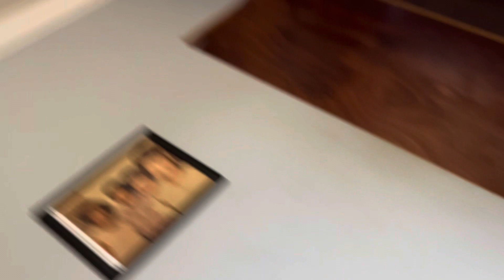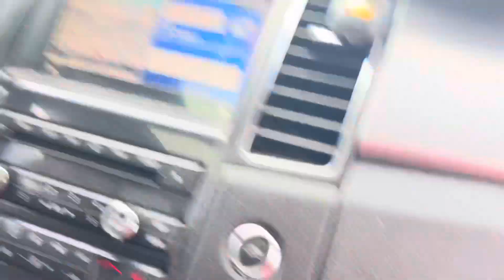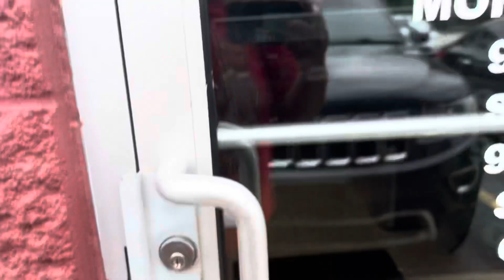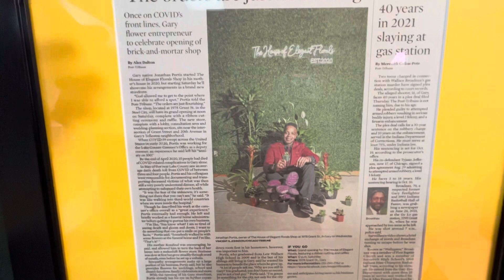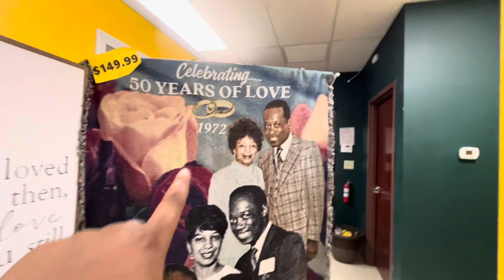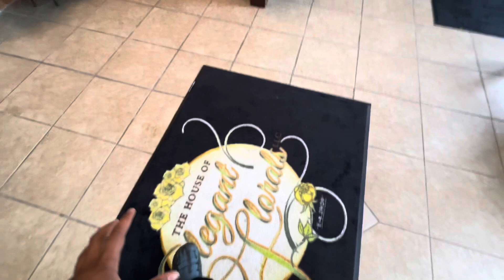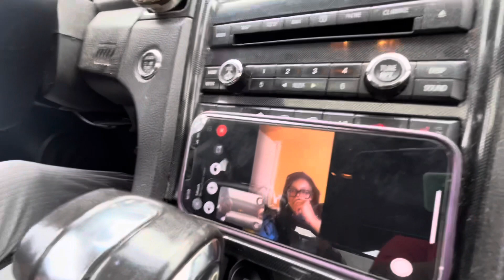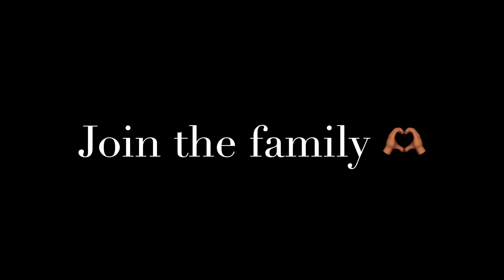Stopped by on my cousin at his new shop !…|vlog